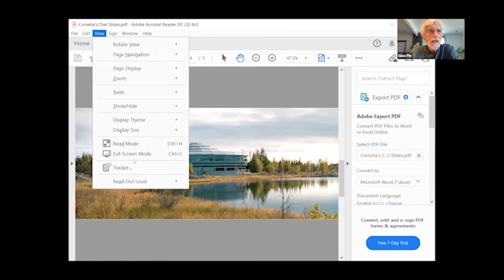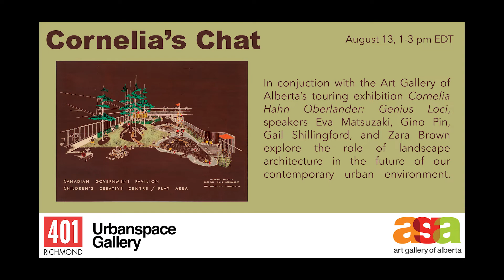Cornelia's Chat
Over the course of seven decades, Canadian landscape architect Cornelia Hahn Oberlander left a legacy of inspiring work addressing human, social and ecological concerns within the built environment.

Cornelia’s Chat addressed new ways of thinking about the role of landscape architecture in the future of our contemporary urban environment. The discussion explored Cornelia’s working process through the eyes of two architects she collaborated with: Eva Matsuzaki and Gino Pin. Next, a response from landscape designer Gail Shillingford and landscape architect Zara Brown, who are deeply embedded in the challenges of practice today.

Cornelia defined landscape architecture as the “art of the possible.” City-builders, engineers, community leaders, planners and architects all had a role. How can we pick up from where Cornelia left off?

Urbanspace Gallery credits the Art Gallery of Alberta and acknowledges the funding for the program by the Government of Canada.

Related exhibition:
Cornelia Hahn Oberlander: Genius Loci (August 11 - September 9, 2022 at the Paul H. Cocker Gallery, Department of Architectural Science, Toronto Metropolitan University) was organized by the Art Gallery of Alberta and the West Vancouver Art Museum as part of the Poole Centre of Design, and curated by Amery Calvelli and Dr. Hilary Letwin, with contributions from the Cornelia Hahn Oberlander fonds – Canadian Centre for Architecture, Montreal (CCA), and funded by the Government of Canada.

Image credit:
Cornelia Hahn Oberlander, Perspective view for the Children’s Creative Centre Playground, Canadian Federal Pavilion, Expo 67 Montréal, Québec, ca. 1967. Reprographic copy.